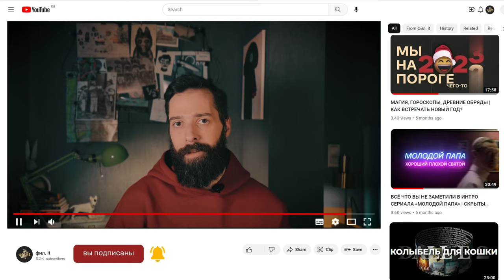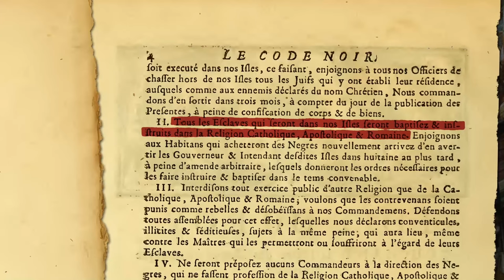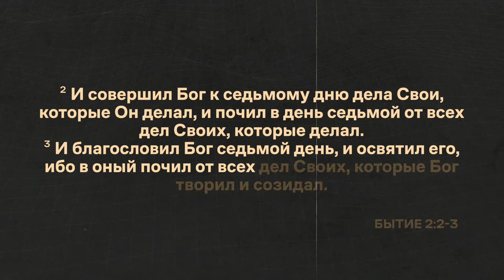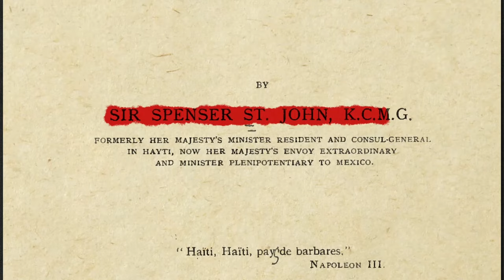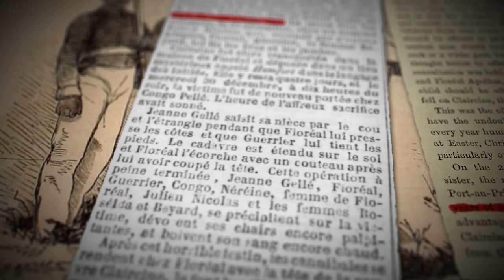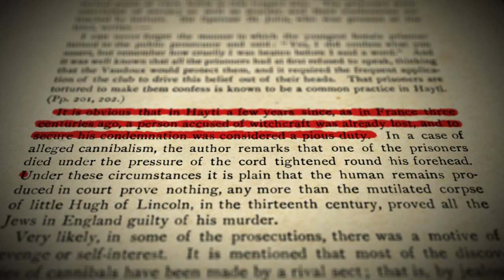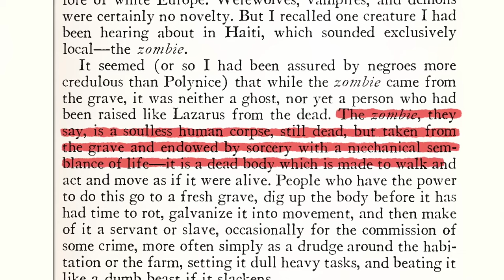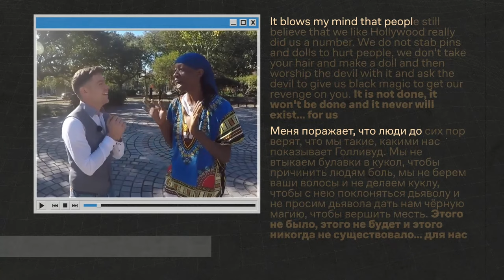ЗОМБИ, МАГИЯ, КАННИБАЛЫ И ПРОПАГАНДА | Что вы знаете о вуду?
Что приходит в голову, когда вы слышите слово вуду? Чёрная магия, жертвоприношения, колдуны, зомби, ритуальные куклы, каннибализм… Культ вуду — это что-то жуткое, страшное и опасное. Но думали ли вы, откуда у вас это знание? Почему мы привыкли бояться вуду и считать его каким-то мракобесием? Кто заставил нас так думать?
В этом видео я расскажу историю религии вуду и государства Гаити, в которой переплелись до боли знакомые и  вечно актуальные вещи: ксенофобия, пропаганда и создание образа врага.
Ключевым событием здесь стало громкое убийство одной маленькой девочки, но чтобы действительно разобраться в этом кровавом деле, нам придется посмотреть на картину целиком.
Буду рад всех видеть в Telegram:
Книга сэра Спенсера "Гаити или Чёрная Республика":
Книга Сибрука "Магический остров":
Газеты:
00:00 Отправляемся на Гаити
00:54 Открытие Гаити
03:31 Трансатлантическая работорговля
05:20 Что такое вуду?
09:32 Гаитянская революция
11:25 Дело из Бизотона
15:55 При чём здесь Ватикан?
17:24 Сфабрикованное дело
19:24 Сделка с дьяволом
20:38 ЗОМБИ
23:25 7 заповедей вуду
25:02 Вуду, в которое МЫ верим